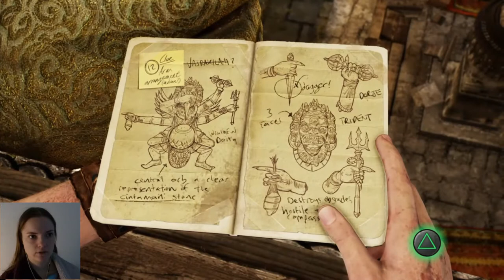Uncharted 2 Walkthrough Gameplay- På Svenska- Del 4: Elena Är Tillbaka!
Hej och tack för att du kollade på min video :). Gilla om du fann den underhållande, och kommentera om du har något snällt du vill framföra.

Följ mig på instagran- Emmsammast